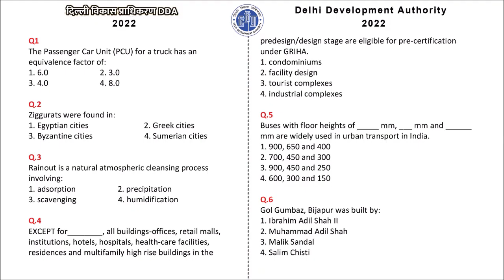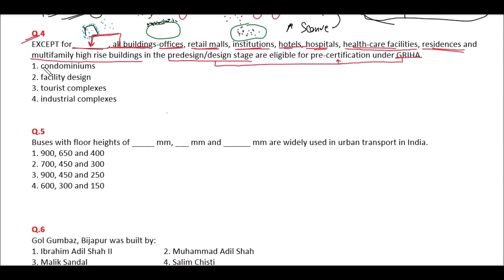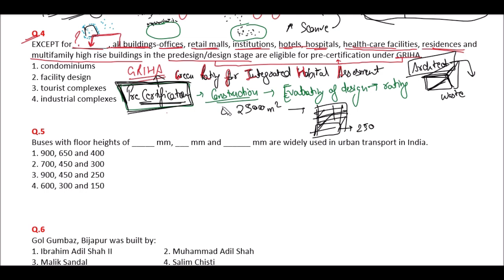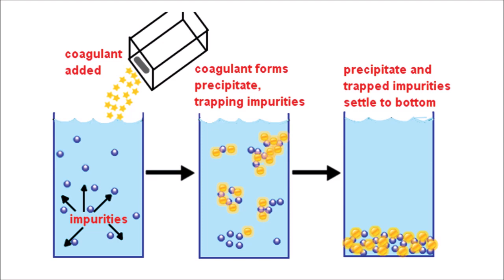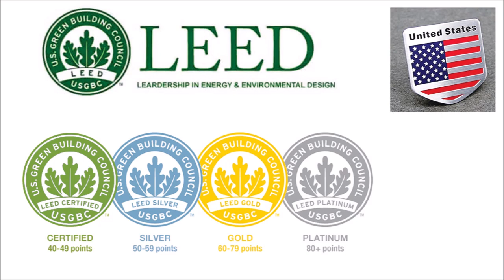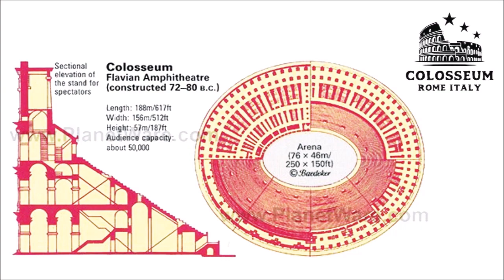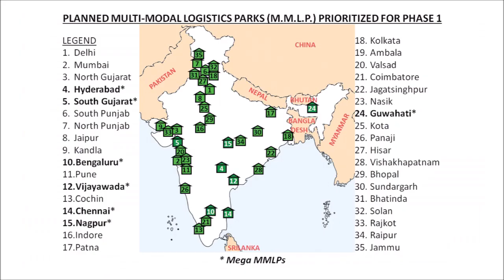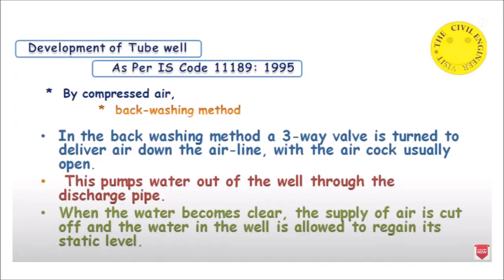DDA Planning Assistant 2022 Question paper__(Part-A) - Assistant Town Planner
Chapters:
0:00 - Intro
0:09 - Quesn  paper
0:40 - Q :1- 2 PCU , Ziggurats
4:40 - Q : 3-4  Rainout, Griha: Pre Certification
16:45 - Q : 5-6 Bus Floor Height , Gol Gumbaz
22:00 - Q : 7-8 LOS Transportation , Adsorption
31:10 - Q : 9-10 Black - Grey Water
33:55 - Q : 11-12 Breeam UK , MPD Primary School
41:10 - Q : 13-14 LCC , Byzantine Architecture
45:40 - Q : 15-16 Colosseum Rome , MMLPs NITI Aayog
53:15 - Q : 17-18 Pedestrian Width, Backwashing in Tube Wells
01:04:15 - Q : 19-20 DDA Section 29 , Solid waste Management
01:11:20  - End Card